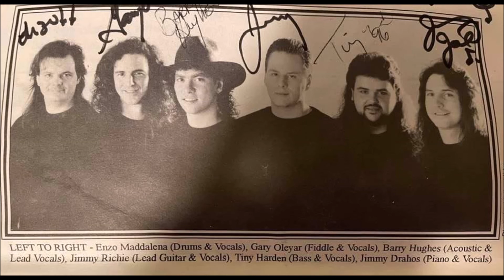Be my baby tonight - Pony Express 1991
Local Cleveland band from the 90's. DEMO COVER. Sorry if the quality is bad, you'd sound terrible too after 30 years in a box. Enjoy.